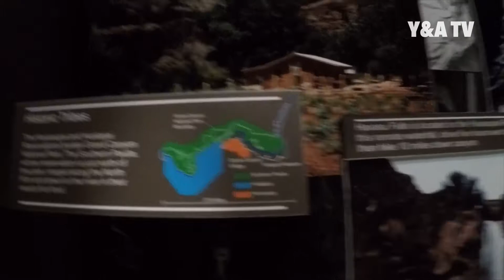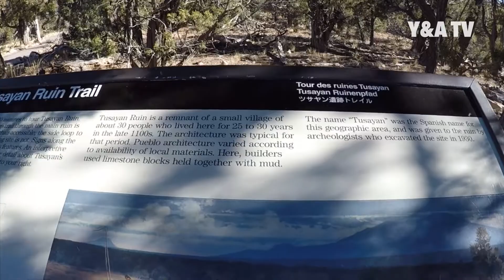Grand Canyon #2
We started from Flagstaff using east entrance and started from Desert View, to Tusayan Museum, Grand View, Mather Point of The South Rim Grand Canyon and finished at the Village. If you plan to go to Grand Canyon and started from Flagstaff, the best option is using the East Entrance. The west entrance (the main gate) always crowded and you may have to queue for one hour at the gate. And we had a great day exploring the South Rim, almost visited every spot.